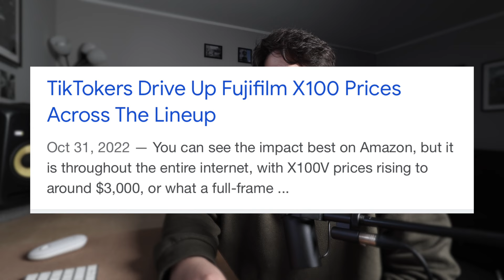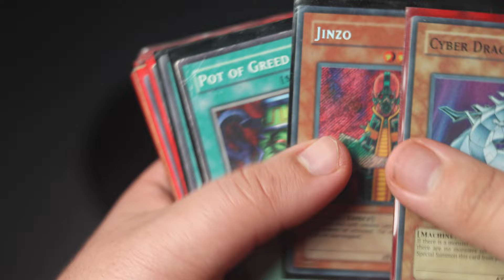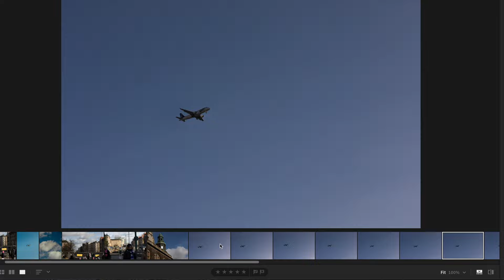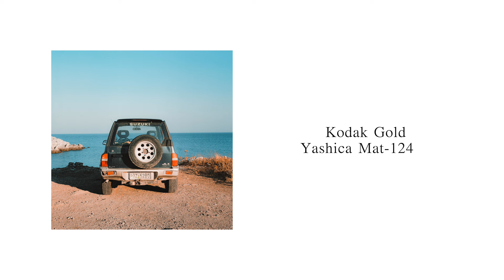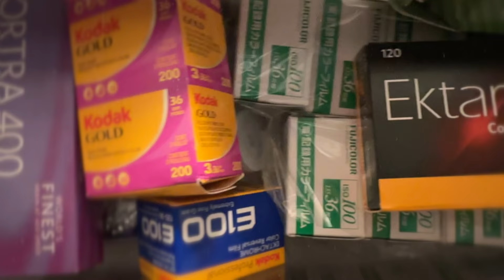Why I Shoot Film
Today instead of going out and shoot or reviewing a film stock or camera, I will be telling you my reasons on why I shoot film.

Gear:
Video recored on Canon R6 and iPhone 14 Plus Max
Audio: Shure S7MB